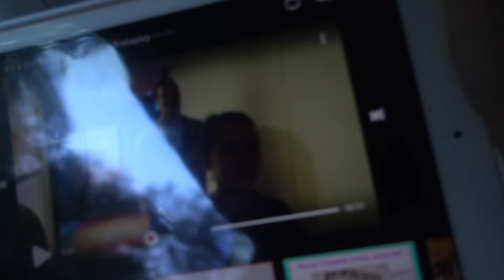Sunshine gets her tooth pulled by the dentist with Novocain. Is she afraid?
Sunshines baby teeth will not fall out on their own.  She had another tooth pulled by the dentist today.  She had two pulled by the pediatric dentist when she was six.

Her two front teeth were sticking straight out of her face on our family picture day last year (age 7) so Daddy forced those out but it wasn't pleasant.  She had on pulled out at her cleaning in August and now the orthodontist recommended another for dentist removal.  Sunshine is a champ at the dentist.  She sits still while the gums are numbed, injected and pulled back.  And while the tooth is yanked out.  Dr Campbell did a great job for her.  We will use him for any dental work we need.

to see our family working with the wonderful products of Intellident dental!

Daddy - age 36 (Dan) - loves everything sports, watching and participating, from wake boarding and snow boarding to dirt biking. He likes hunting, traveling, flying, and having memorable experiences with his family.  His motto is "Work hard, play hard."

Sunshine - age 8 - loves iPad time, baby dolls, being outside, dancing, and tumbling.  She is in 3rd grade.  She is learning tumbling at a cheerleading gym.  She is most excited to be outside.  She wants to be a mom and a teacher when she grows up.

Big Man - age 6 - loves anything military, iPad time, minecraft, guns, Karate, and Roblox.  He is in Kindergarten.  He is an advanced gold belt in American Karate.  He is most excited to go hunting with his dad.  He wants to be in the army or a police officer.